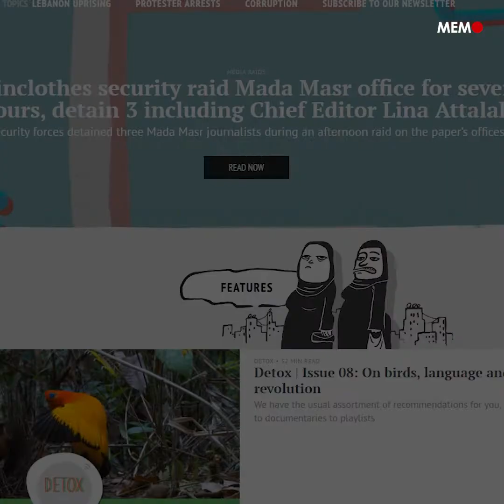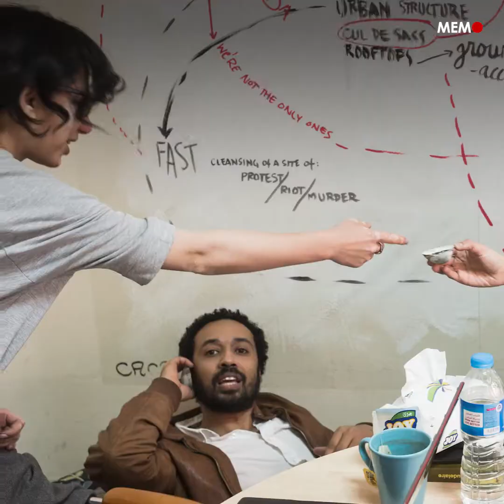Egypt paper raided after revelations about Sisi’s son